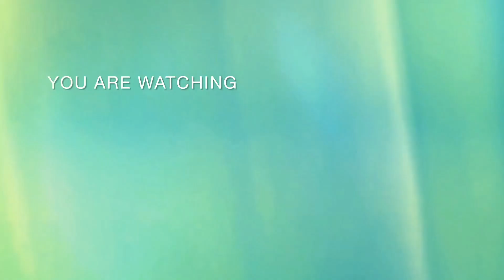Delicious Lunch Time Hi-tea Buffet With 50 Dishes At Tuscany Courtyard In Lahore- Best Place in LHR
Indulge in a mouthwatering lunchtime hi-tea buffet experience at Tuscany Courtyard, the best dining destination in Lahore. With a wide selection of 50 delectable dishes, this culinary extravaganza is sure to tantalize your taste buds and leave you craving for more. From appetizers to mains, salads to desserts, Tuscany Courtyard offers a diverse array of flavors to satisfy every palate.

Immerse yourself in the elegant and vibrant ambiance of Tuscany Courtyard as you embark on a culinary journey like no other. Whether you're a fan of traditional Pakistani cuisine or crave international delicacies, this hi-tea buffet has something for everyone. Feast on aromatic biryanis, succulent kebabs, flavorful curries, fresh salads, and a delightful assortment of desserts that will leave you in awe.

With its exquisite presentation and impeccable service, Tuscany Courtyard guarantees a dining experience that is both enjoyable and memorable. Gather your friends, family, or colleagues and indulge in the rich flavors of this lavish hi-tea buffet. Experience the perfect blend of culinary artistry, exceptional taste, and warm hospitality at Tuscany Courtyard.